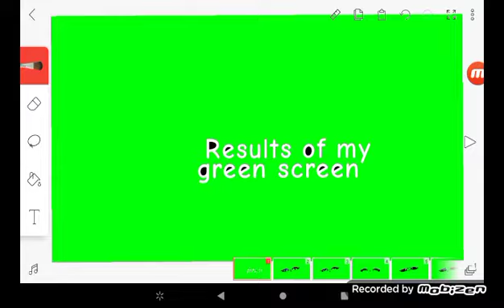I green screen u can use I tried.